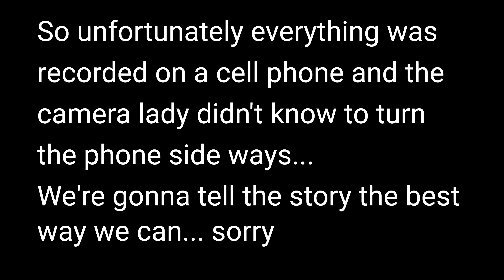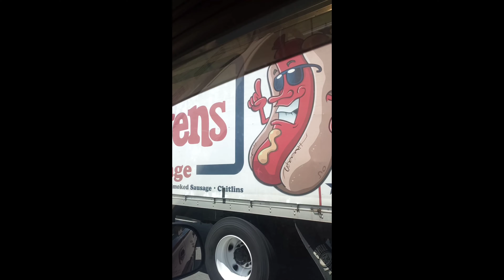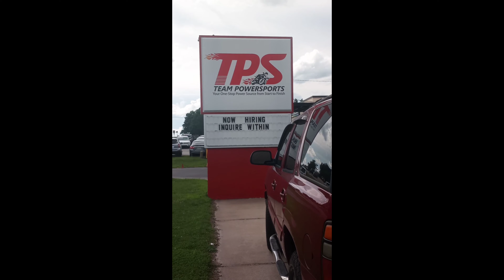I BOUGHT 2 BRAND NEW 2021 ZERO SR/F 100% ELECTRIC MOTORCYCLES!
Xhausted channel insta